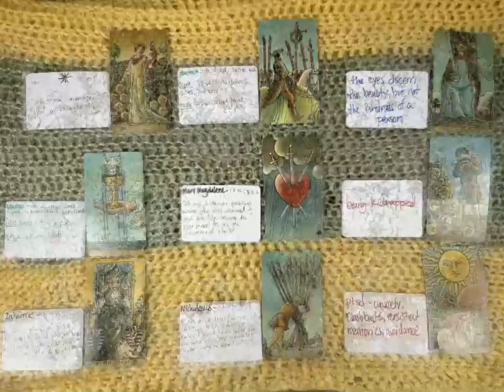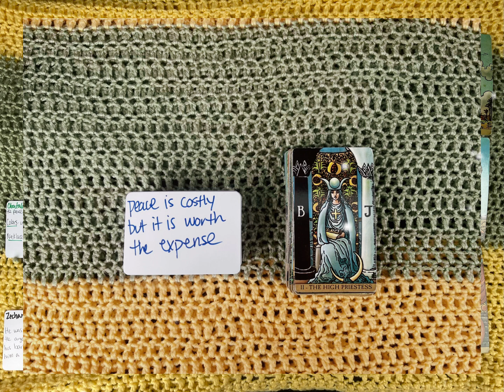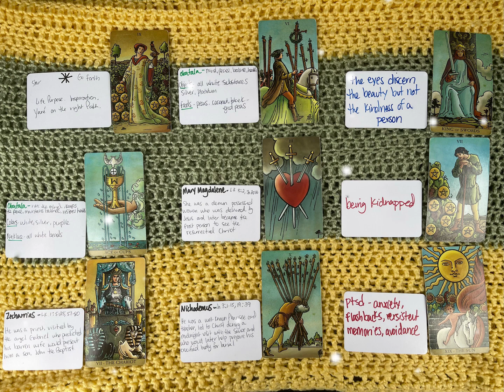All #’s | Collective Message | Thx 4 The Ride Lady | Free Reading ?’s Included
ALL ITEMS CAN BE PERSONALIZED WITH PERSONAL PHOTOS!!!

-Decode Your Digits and Discover Your Destiny!
-What are your 4 core numbers in your numerology chart?
-Watch your 4 readings and tap in energetically!

💙Birthday-Reveals Your SUB-OPPORTUNITY  (Day of birth reduced to a single digit)